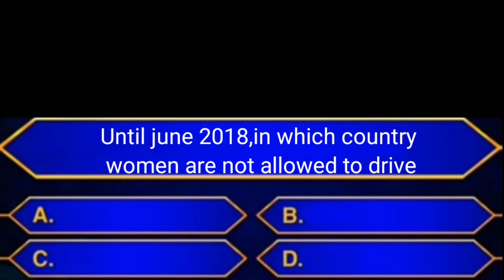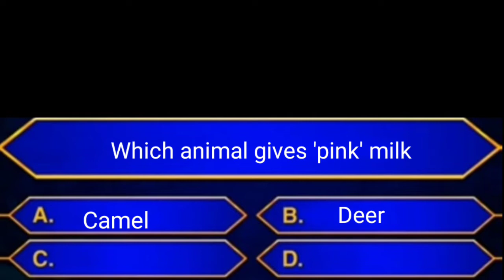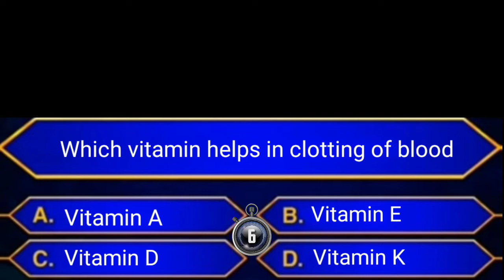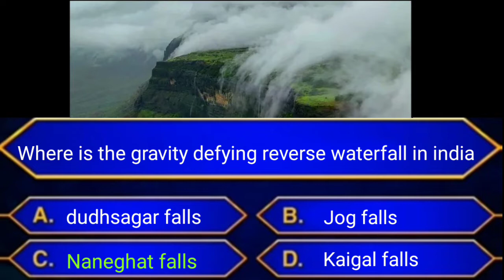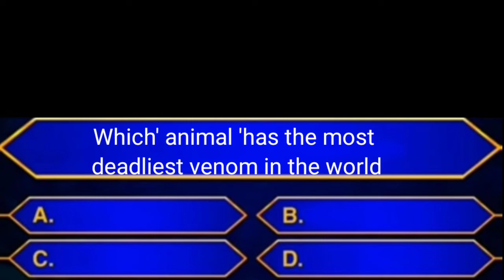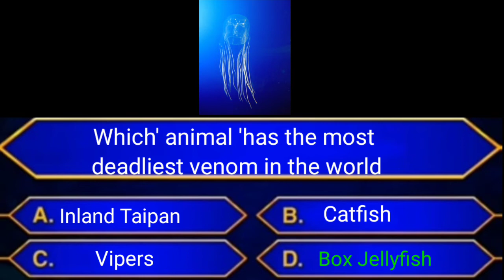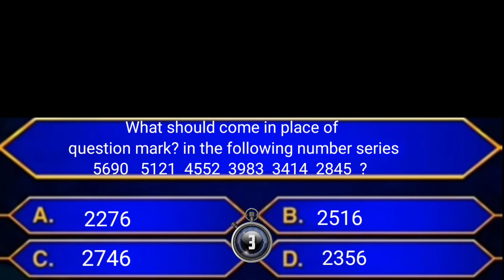GK Questions|Where is reverse waterfall in india|Episode-7/by MI QUIZ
GK Questions|Where is reverse waterfall in india|Episode-7|MI QUIZ

I provided General Knowledge Questions with keys and Learn new things from my videos.

Queries solved:
Until June 2018,which country women are not allowed to drive

Which state has India's first female ambulance driver

Which animal gives pink milk

Which vitamin helps in the clotting of blood

Where is the gravity defying reverse waterfall in India

Which  snake has the deadliest venom in the world

Which animal has the most deadliest venom in the world
What should come in place of question mark in the following number series
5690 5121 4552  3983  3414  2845

Sony company belongs to which country